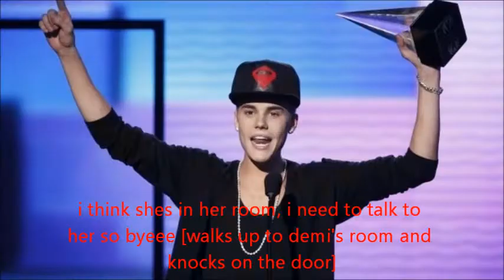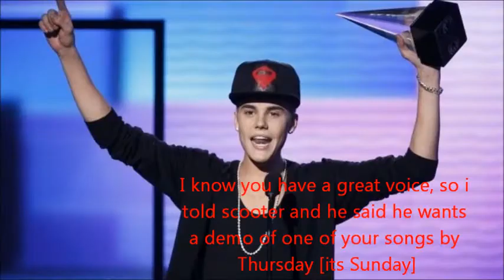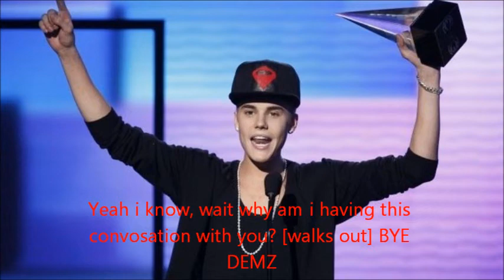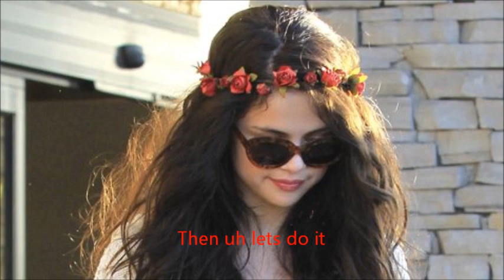Ms Gomez Ep 21 (justlena story)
I relized I haven't uploaded this in ages so im uploading it, thank you memory for remembering this story.